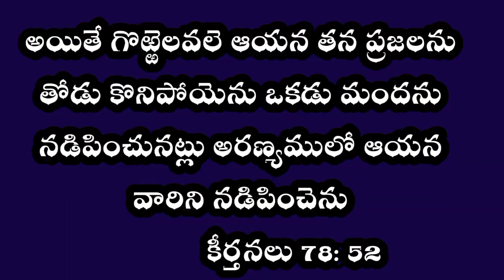JUNE 24 || Today promise || word of God || Daily bread